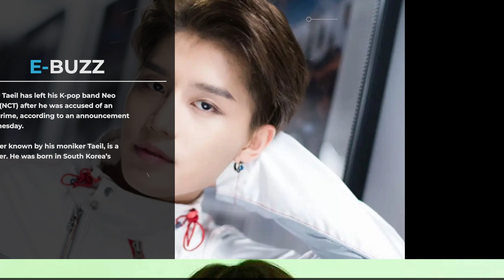K-pop star Taeil quits NCT boy band over sex crime accusation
South Korean singer Taeil has left his K-pop band Neo Culture Technology (NCT) after he was accused of an unspecified sexual crime, according to an announcement by his label on Wednesday.

Moon Tae-il, 30, better known by his moniker Taeil, is a singer and songwriter. He was born in South Korea’s capital, Seoul.

His singing career began in 2013 when he was discovered by his label, SM Entertainment. In 2016, he joined NCT when the boy band made its debut. He was the main vocalist for the band.

SM Entertainment has many successful K-pop bands under its wing, including the globally famous boy band Exo.

NCT is divided into subunits, including NCT 127, NCT Dream, NCT Dojaejung and NCT Wish. Taeil was recently active in NCT 127.

In August 2023, the singer got into a road accident in Seoul while riding his motorcycle. He underwent surgery and suspended his performance schedules temporarily.